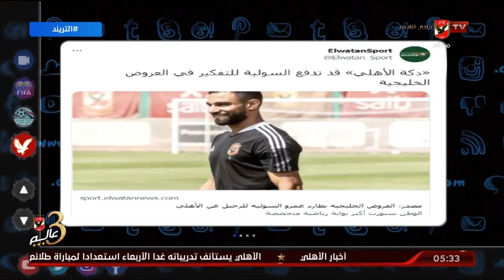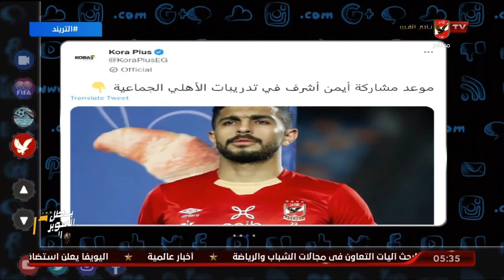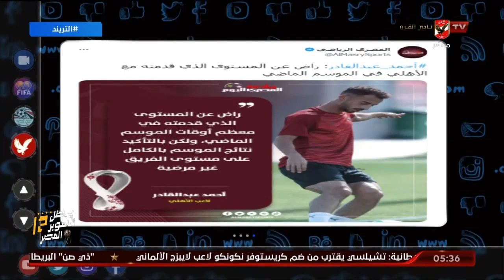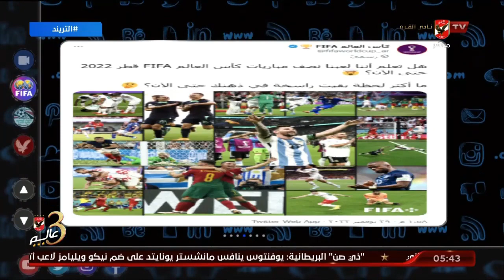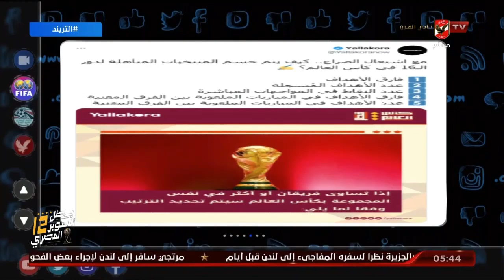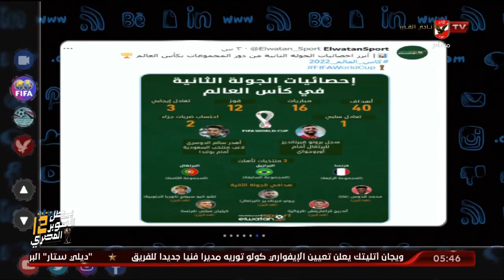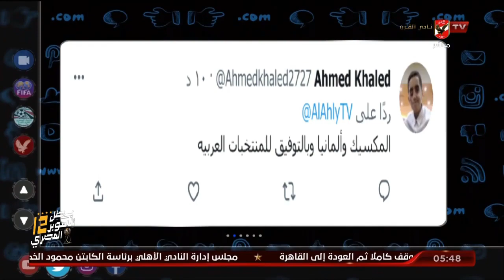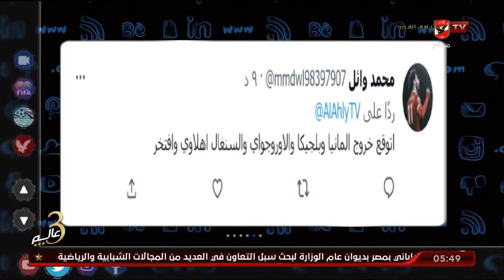حلقة التريند تقديم محمد سعيد | 29 - 11 - 2022